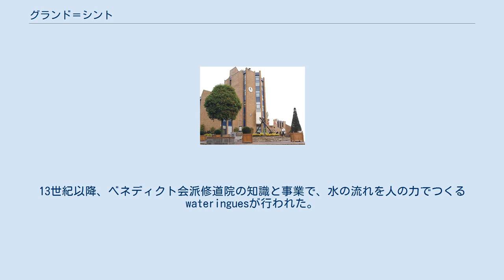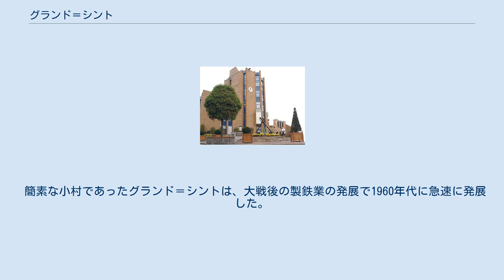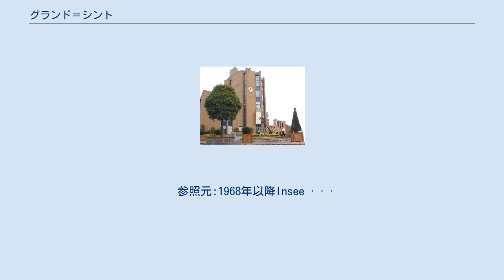グランド＝シント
グランド＝シント （Grande-Synthe、オランダ語:Groot-Sinten）は、フランス、オー＝ド＝フランス地域圏、ノール県のコミューン。
 北は北海に面し、ダンケルクの西にあり、ダンケルク中心部からは6km離れている。
グランド＝シントは人口密度が高く都市化が進んでおり、A25でリールと、A16によって英仏海峡トンネルと、同じくA16によってブリュッセルとつながるなど、交通の便がよい。
 歴史的には、フランス領フランドル地方に属す。
 現代的な都市になる前は、何世紀もの間農地に囲まれた寒村だった。
648年に初めてグランド＝シントの名に言及されている。
13世紀以降、ベネディクト会派修道院の知識と事業で、水の流れを人の力でつくるwateringuesが行われた。
この水はアー川に合流するか、直接海に流れ込んだ。
新たな耕地が、このようにして領主と修道院の権力で作られていった。
土地から生じた権力、土地の所有権、家族を養うための力も生まれた。
海岸沿いの村でよく見られるように、グランド＝サントの農民は砂丘から守られていた。
9世紀の村の名はSentinasであった。
フランドル伯ジャンは、1280年に初めてダムを建設した。
彼の名にちなんでまちの通りの名がつけられている。
しかしグランド＝シントが海側のフランドル伯領である以上、平和なまま繁栄することは困難であった。
同盟、結婚、承継、さまざまな修道院による覇権の移り変わり、16世紀から18世紀までは3つの大国（低地諸国を治めることになるスペイン、イングランド、フランス）の間で戦略的な問題にもなった。
フランドルでの戦いがグランド＝シントの運命を左右した。
1648年7月14日、ダンケルクとその周辺の町村は1日で3度の国籍変更をした。
午前はスペイン、午後はフランス、夜はイングランドである。
1662年、ルイ14世がイングランドからこの土地を買った。
グランド＝シントはベルグ城主の傘下におかれ、その後はダンケルクの領地となった。
ダンケルクは、北部の流動的な国境地帯で最も活気ある港で、その歴史は輝かしいものだった。
1870年以降、港に係留していたボートが原因でコレラが流行した。
19世紀末は安定した時代で、多くのグランド＝シントの一族が繁栄した。
 第一次世界大戦中、イゼル川の岸は、シュマン・ド・ダーム（fr）ほど有名ではないものの前線地帯となった。
ドイツ軍の猛攻にもかかわらず、ダンケルクは墓とならず、武装したキャンプとなっていた。
海岸は、連合軍の飛行場に駐屯する軍隊を通じて武装化された。
平和が戻ると、ブルブール運河沿いに最初の工場がつくられた。
戦間期、カレル・フーシェ・グループは造船工場をつくり400人を雇用した。
同時期のグランド＝シントの人口は3500人に満たなかった。
 第二次世界大戦は、グランド＝シントに取り返しがつかないほどの動揺を与えた。
それはまやかし戦争で始まったが、ムーズ県とソンム川でのドイツ軍の攻勢が、ダンケルクのポケット地帯にて仏英軍を包囲することとなったのである。
ダンケルクでの戦いは、驚異的なダイナモ作戦で終わった。
この時、水を排水している開口部が塞がれたため水が逆流し、海抜より低い土地は水浸しとなった。
ドイツ軍は1944年に撤退するまで、撤退用の戦略としてこの状態のままにしておいた。
彼らはベルリンが降伏すると、休戦条約調印の翌日、1945年5月9日に降伏した。
一方、占領時代、海岸にある飛行場は連合国の攻撃目標だった。
イギリス空軍は時々、バトル・オブ・ブリテンに参加するドイツの爆撃機を標的として、これらの飛行場を破壊するため村々を爆撃した。
当時のグランド＝シント住民は、1944年9月15日の夜を覚えていた。
住民たちは身の回りの物をわずかに持ったまま、短時間で自宅から出るよう命じられ、家族とともにさらに内陸へ逃げようとしていた。
371戸の住宅のうち239戸が原型をとどめないほどに破壊され、教会は爆弾で吹き飛んでいた。
132戸は損害を免れたが全くの無傷ではなかった。
 8ヵ月後に自宅へ戻ってきた住民たちは、自分たちが何もかも失ったことを知った。
彼らはゼロの状態から生活を再建せざるを得ず、その後数年間困難を味わった。
彼らは自分たちの生活を取り戻そうと奮闘した。
一刻も早く土地を再び耕作可能にしようとして、それぞれの分野で状況を変えようとした人々が埋まっていた地雷で死亡したことは、住民に精神的外傷を残すことになっ...